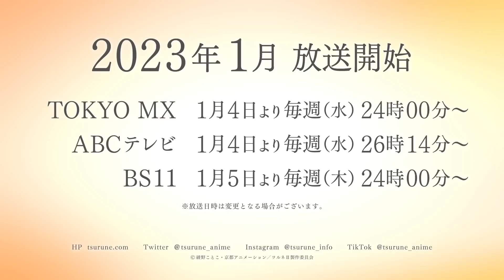TVアニメ『ツルネ －つながりの一射－』PV第1弾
TVアニメ『ツルネ －つながりの一射－』
2023年1月4日よりTOKYO MX、ABCテレビ、BS11ほかにて放送開始！

◇TOKYO MX
2023年1月4日より 毎週水曜日 24:00～
◇ABCテレビ
2023年1月4日より 毎週水曜日 26:14～
◇BS11
2023年1月5日より 毎週木曜日 24:00～
◇AT-X
2023年1月6日より 毎週金曜日 22:00～ ※リピート放送：毎週火曜10:00／毎週木曜16:00

【キャスト】
鳴宮 湊：上村祐翔
竹早静弥：市川 蒼
山之内遼平：鈴木崚汰
如月七緒：矢野奨吾
小野木海斗：石川界人

藤原 愁：小野賢章
本村宏樹：寺島拓篤
佐瀬大悟：宮崎 遊
菅原千一：小林裕介
菅原万次：天﨑滉平

二階堂永亮：福山 潤
不破晃士郎：近藤孝行
樋口柊馬：広瀬裕也
荒垣黎司：梅原裕一郎
大田黒賢有：阿座上洋平

滝川雅貴：浅沼晋太郎

【スタッフ】
原作：「ツルネ―風舞高校弓道部―」綾野ことこ（KAエスマ文庫／京都アニメーション）
監督：山村卓也
シリーズ構成：横手美智子
キャラクターデザイン：門脇未来
総作画監督：丸木宣明
美術監督：落合翔子
３Ｄ美術：篠原睦雄
色彩設計：秦 あずみ
小物設定：唐田 洋
撮影監督：船本孝平
３Ｄ監督：山本 倫
音響監督：鶴岡陽太
音楽制作：ランティス　ハートカンパニー
オープニング主題歌：ラックライフ『℃』
エンディング主題歌：丁『ヒトミナカ』
アニメーション制作：京都アニメーション
製作：ツルネⅡ製作委員会

©綾野ことこ・京都アニメーション/ツルネⅡ製作委員会